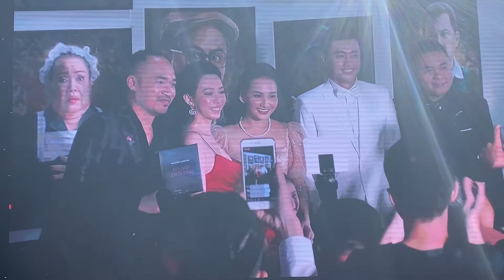Quốc Trường, Bảo Thanh, Thu Trang vui vẻ ngày ra mắt phim Tết "Đôi Mắt Âm Dương" tết Canh Tý